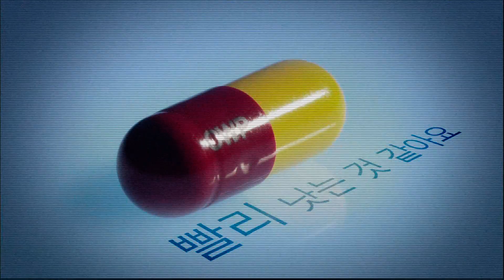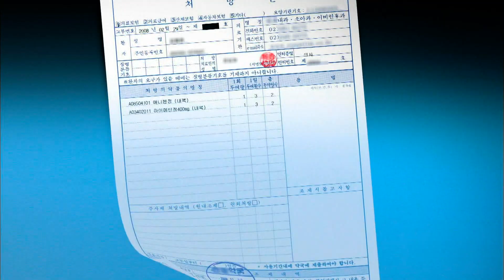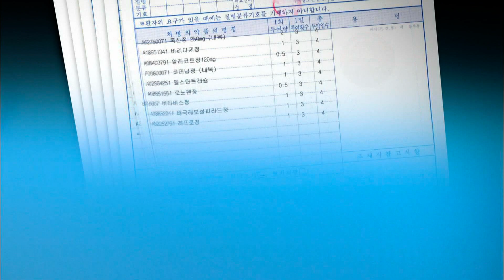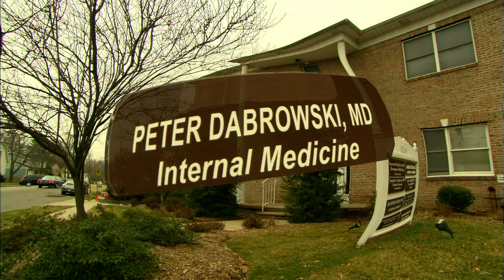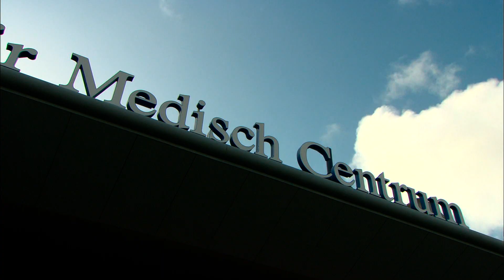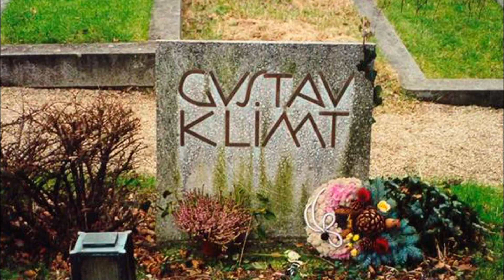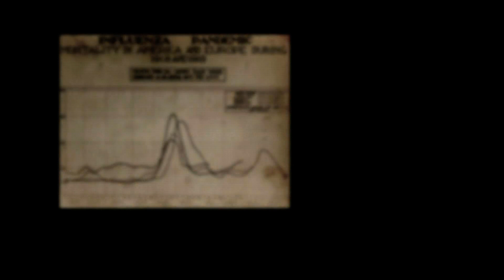Docuprime, 감기 - 2부 낫게해드릴게요_#001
Docuprime, 감기 - 2부 낫게해드릴게요 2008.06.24
EBS 다큐프라임

이상한 처방전 !
한국에선 10알 외국에선 0알
당신이 복용한 감기약이 감추어왔던 놀라운 진실
그리고 감기약의 오래된 거짓말 "낫게 해드릴게요"

'3일 전부터 기침이 나고, 맑은 콧물과 가래가 나오며, 열이 약간 나요'

제작진은 이 같은 초기 감기 증상으로 한국의 병원에서 진료 및 처방을 받는 모의실험을 진행했다. 물론 환자는 감기 증상이 없는 건강한 청년. 또한 동일한 실험을 유럽과 미국에서도 동시에 진행했는데, 과연 각국의 의사들은 모두 동일한 처방을 내렸을까?

모의실험이 진행된 대부분의 미국과 유럽의 병원에서는 한 알의 약도 처방하지 않은 반면, 한국의 병원에서는 평균 5알, 많게는 10알의 약까지 처방했다. 대체 왜 이렇게 다른 결과가 나온 걸까? 감기약을 찾기 위한 유럽과 미국, 한국의 병원들에서 펼쳐지는 감기 환자 실험을 통해 감기라는 질병에 대한 각 나라의 인식과 진료 현실에 대해 알아본다.